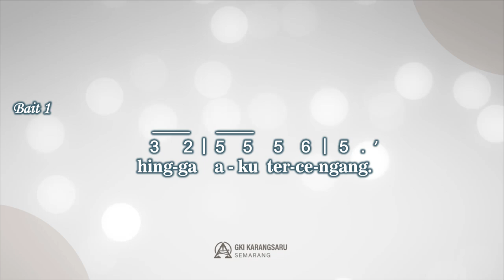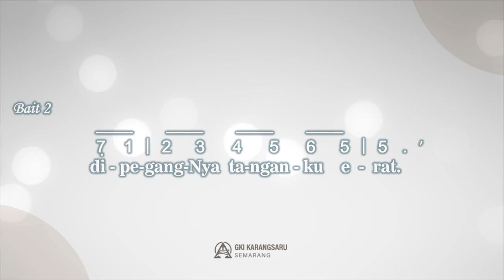PKJ 244 | Sejenak Aku Menoleh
Singing Hymn